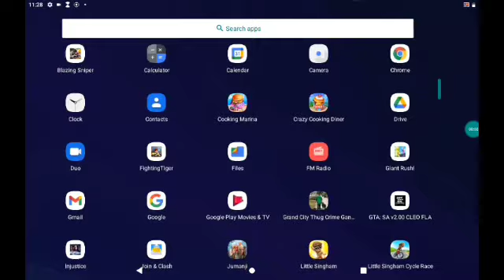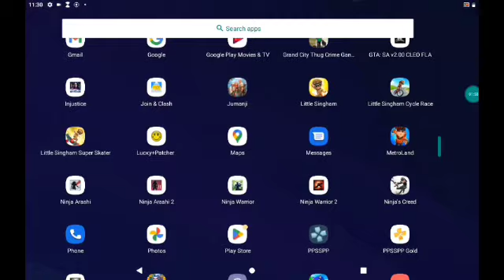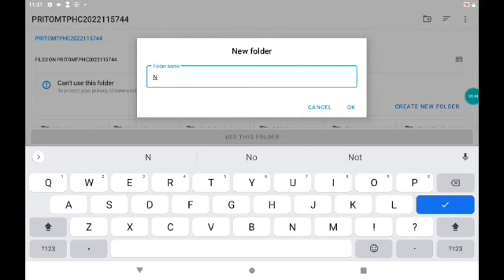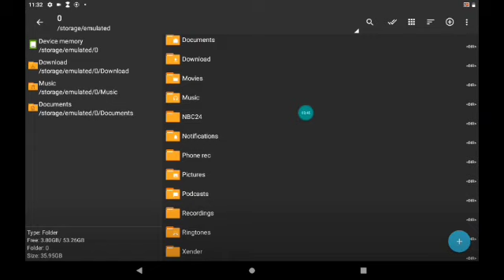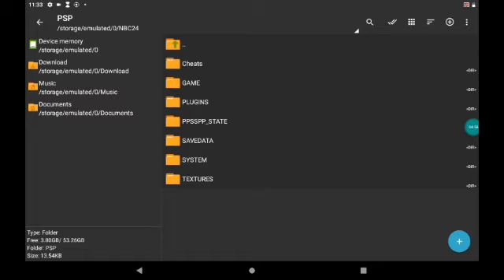HUONI PSP FOLDER?? ANGALIA HII VIDEO MBAKA MWISHO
SINA MENGI YA KUSEMA ZAID YA KUOMBA SAPOTI YENU KUKUZA CHANNEL HII